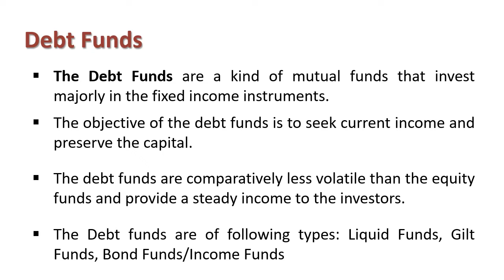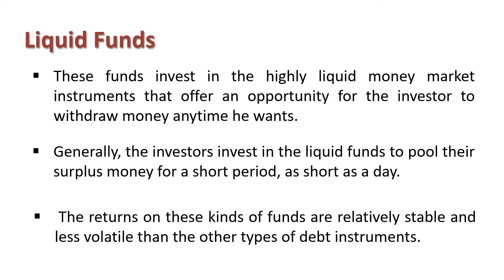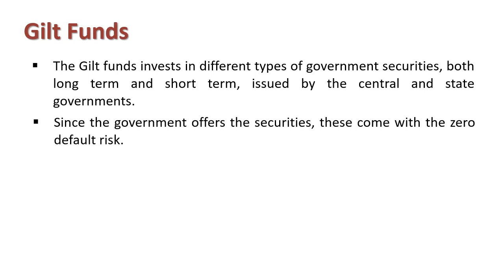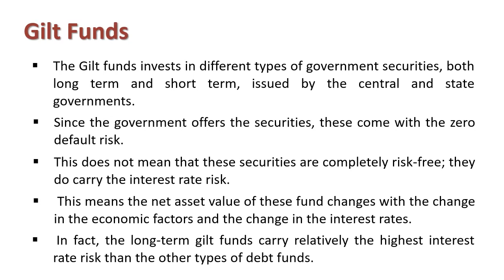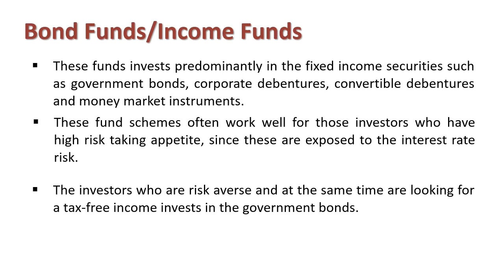Understanding Debt Funds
Explain : Debt Funds

The Debt Funds are a kind of mutual funds that invest majorly in the fixed income instruments.

The objective of the debt funds is to seek current income and preserve the capital. The debt funds are comparatively less volatile than the equity funds and provide a steady income to the investors.

The Debt funds are of following types:
1)Liquid Funds: These funds invest in the highly liquid money market instruments that offer an opportunity for the investor to withdraw money anytime he wants. Generally, the investors invest in the liquid funds to pool their surplus money for a short period, as short as a day. The returns on these kinds of funds are relatively stable and less volatile than the other types of debt instruments.

2)Gilt Funds: The Gilt funds invests in different types of government securities, both long term and short term, issued by the central and state governments. Since the government offers the securities, these come with the zero default risk. This does not mean that these securities are completely risk-free; they do carry the interest rate risk. This means the net asset value of these fund changes with the change in the economic factors and the change in the interest rates. In fact, the long-term gilt funds carry relatively the highest interest rate risk than the other types of debt funds.

3)Bond Funds/Income Funds: These funds invests predominantly in the fixed income securities such as government bonds, corporate debentures, convertible debentures and money market instruments. These fund schemes often work well for those investors who have high risk taking appetite, since these are exposed to the interest rate risk. The investors who are risk averse and at the same time are looking for a tax-free income invests in the government bonds. The fund manager advice the investments in these funds at the time the interest rate has touched its peak and now it will fall.
Thus, the debt funds are suitable for those investors who are risk-averse and do not want to invest in the volatile equity markets.